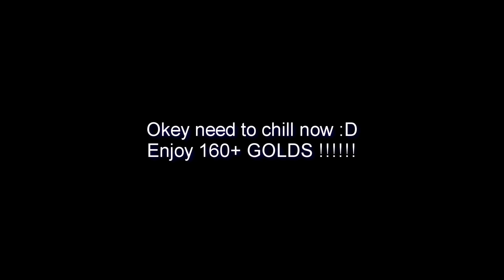Tanki Online - 160+ Golds in MM - METEOR SHOWER !!! | by Reviced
Welcome here !
This video was recorded in 2021.

Music in video - Manuel - Gas Gas Gas

Music in Outro - Fitz and The Tantrums - Handclap (Advanced Remix)

Something about me - I am a boy who wants to fulfill his dream. I am 15 years old and I live in the Czech Republic. The task is simple and that is to learn how to edit videos. I will be very happy for all the support.